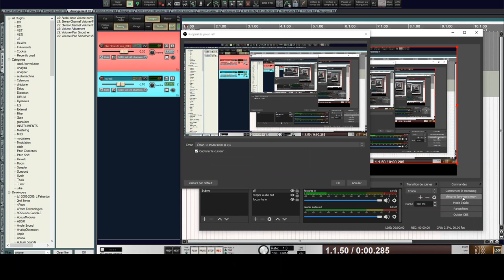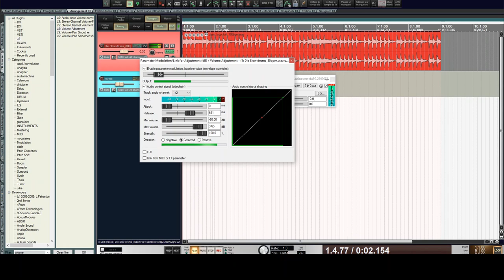Reaper créer un départ dynamique vers une reverb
Bonjour .

Voici mon premier tuto sur REAPER.

Soyez indulgents, je reconnais qu'il y a plein de défauts. Mais il faut bien commencer quelque part !

Le principe de cette astuce consiste à nettoyer une source audio en supprimant les niveau hauts afin d’alléger ce qui part dans une reverb.
Personnellement je trouve cette technique assez convaincante notamment

quand il s'agit d'appliquer une reverb sur une source déjà mixée (batterie complète par exemple)

Il m'est arrivé de l'utiliser en live sur du beatbox, c'est absolument miraculeux.